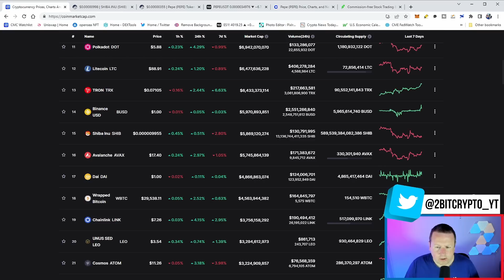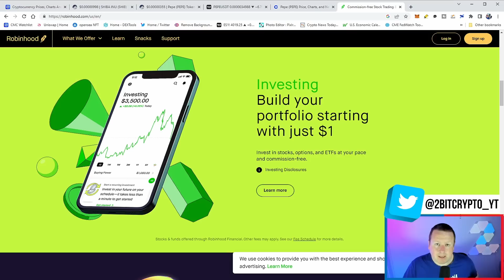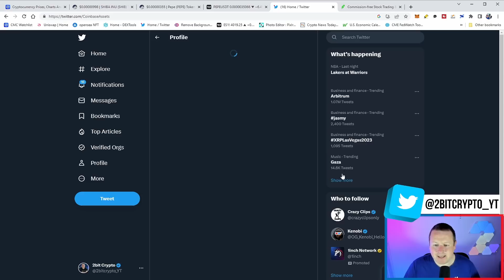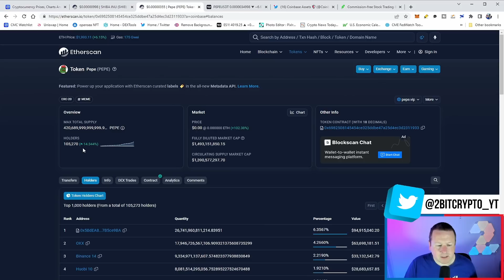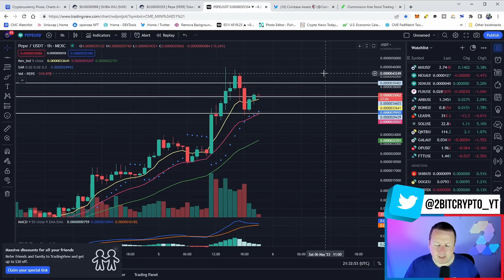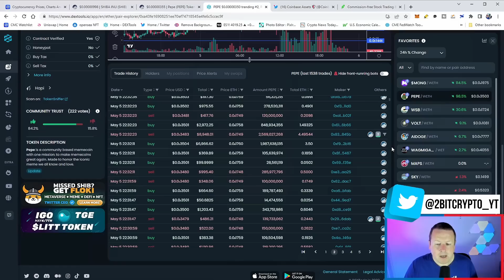PEPE LISTING ON COINBASE & ROBINHOOD NEXT | ITS FOLLOWING THE EXACT PATH OF SHIBA INU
ARE YOU A TRADER, WANT TO BUY THE LATEST CRYPTO - SIGN UP BELOW FOR FREE !